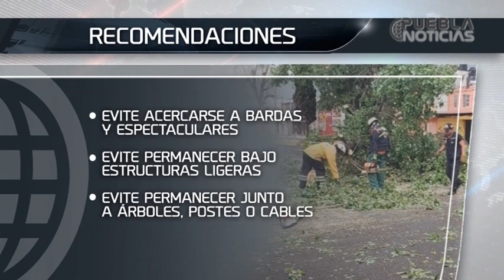Pinos, los árboles que más caen por lluvias o vientos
Ante las fuertes rachas de viento y de lluvia cualquier árbol se vuelve peligroso.